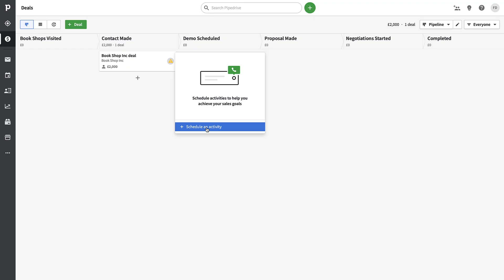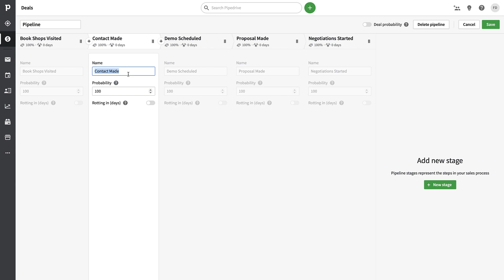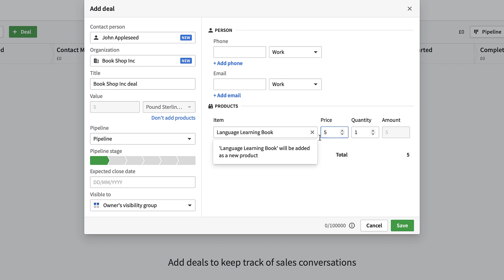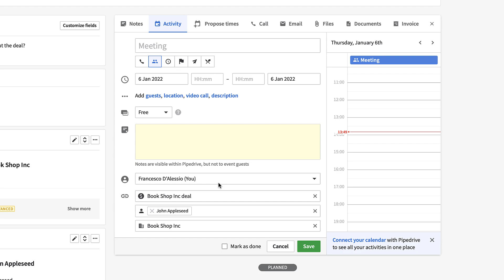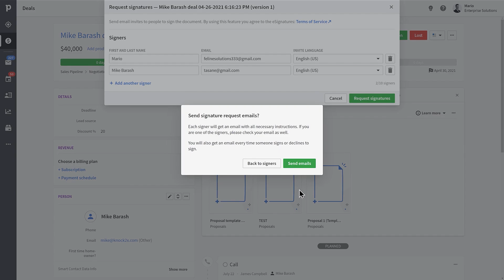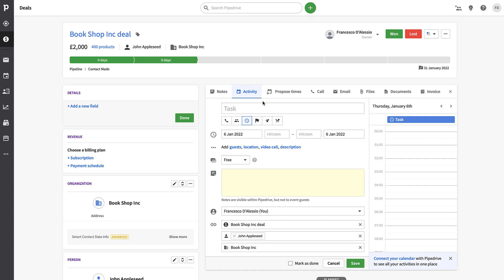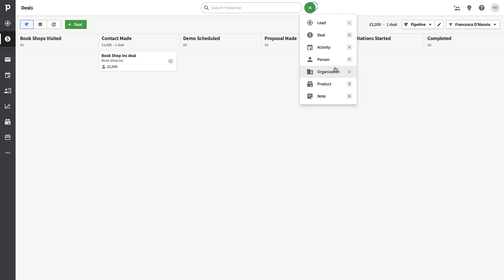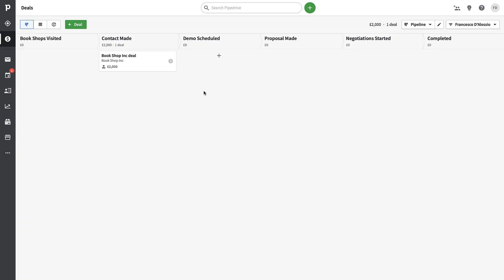Managing Deals in Pipedrive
Stop doing busywork! Try Bento Focus

Managing deals in a sales pipeline can be hard. In this tutorial, we'll guide you through how that can be done in Pipedrive and how to set-up your first pipeline for success at work, sales or marketing pipelines and tracking relationships.

🌿  DISCOVER MORE